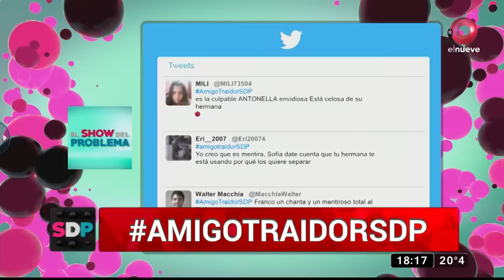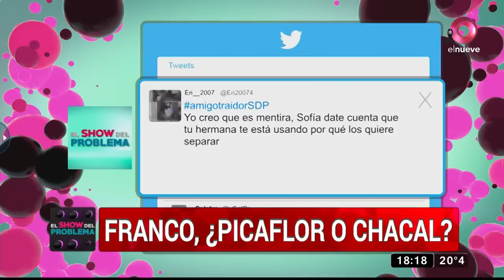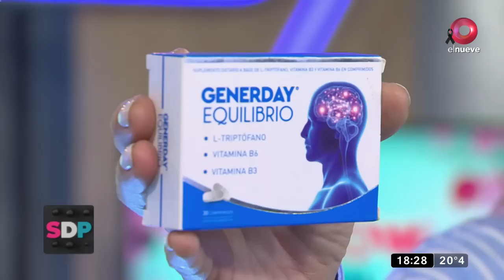El Show del Problema: Programa del 21 de abril de 2023